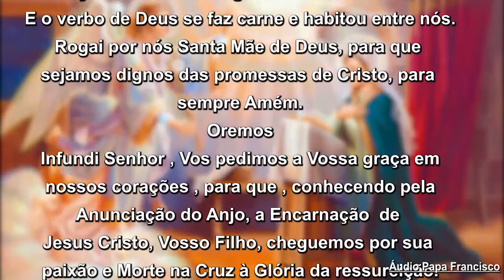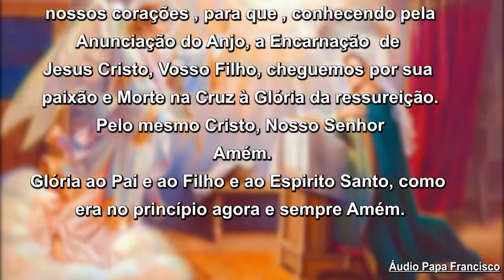Oração do Angelus 24/11/20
Apresentação Padre Dondici